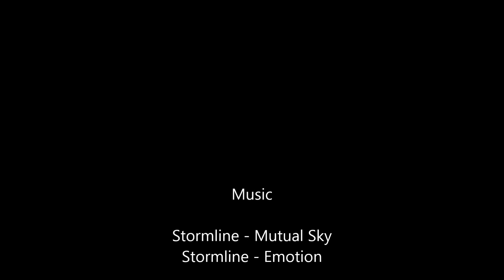Eve online Vengeance Polarized AC Vargur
A level 4 mission called "Vengeance"

Done in a Vargur with Polarized weapons